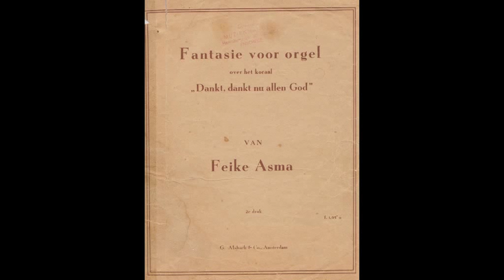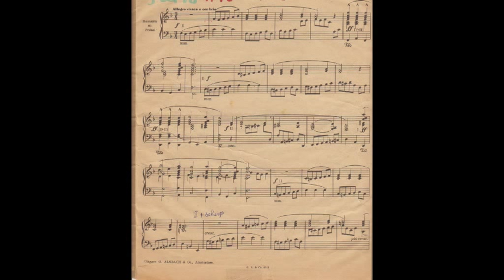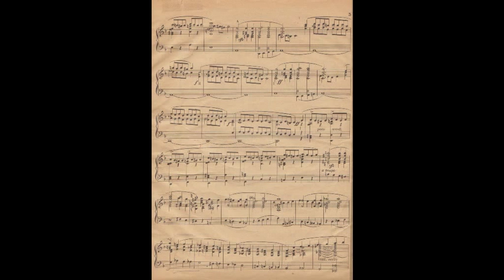Dankt, dankt nu allen God. Jan Willem Docter speelt Feike Asma.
Jan Willem Docter speelt de magistrale fantasie over "Dankt, dankt nu allen God" van Feike Asma op het Knol-orgel van de Stephanuskerk te Hasselt.